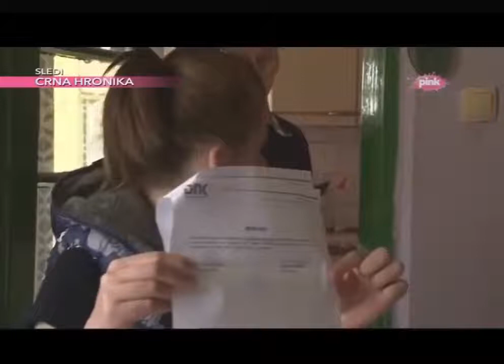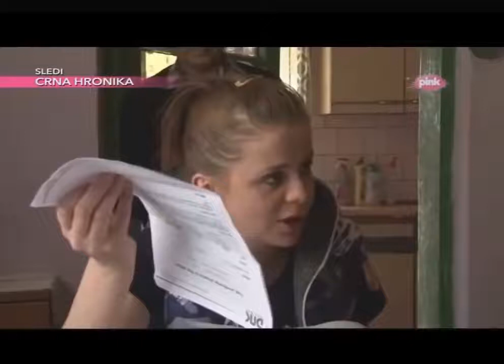DNK najava za 17.05. Bac Cela Emisija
EMISIJA DNK. Zabranjeno svako kopiranje video i/ili audio snimaka i postavljanje na druge kanale! Zabranjeno svako kopiranje video i/ili audio snimaka i .

 - Posetite najbrži portal u zemlji! Samo jedan klik Vas deli od naboljih i najbržih informacija! Copyright: RTV Pink Zabranjeno svako kopiranje .